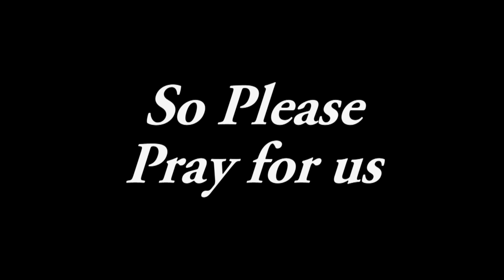The Body Guard By Pastor RC Borden